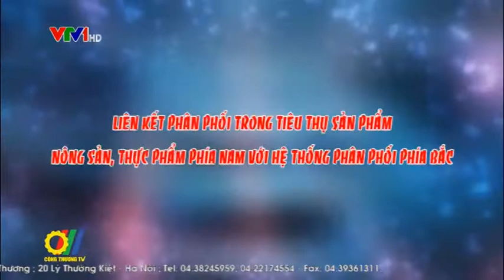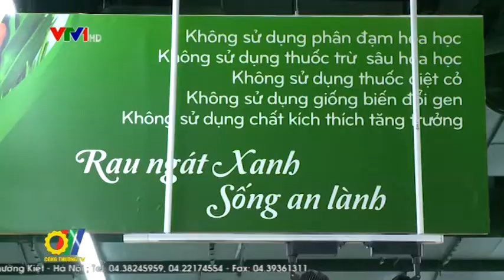Liên kết phân phối tiêu thụ sản phẩm nông sản, thực phẩm phía Nam với hệ thống phân phối phía Bắc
Hiện nay nhiều sản phẩm nông sản, thực phẩm đặc biệt là đặc sản của một số vùng, miền khu vực phía Nam chưa được chào bán hoặc chỉ bán với số lượng nhỏ trên thị trường khu vực phía Bắc, đặc biệt là việc vào hệ thống phân phối hiện đại còn ít. Nguyên nhân có thể do cách tiếp cận và giới thiệu sản phẩm chưa tốt, chi phí vận chuyển cao.v.v. Vậy, giải pháp nào để sản phẩm nông sản, thực phẩm và đặc biệt là đặc sản một số vùng miền phía Nam thâm nhập nhiều hơn vào hệ thống phân phối phía Bắc...